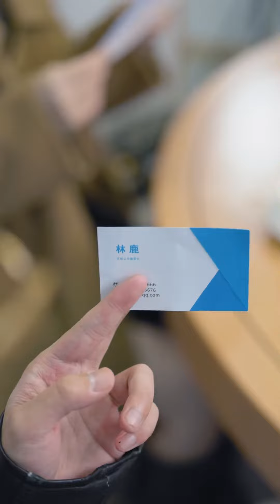富二代送富家千金被誤會成修理工，慘遭黑心主管肆意羞辱，下秒將主管全行業封鎖！湯小魚